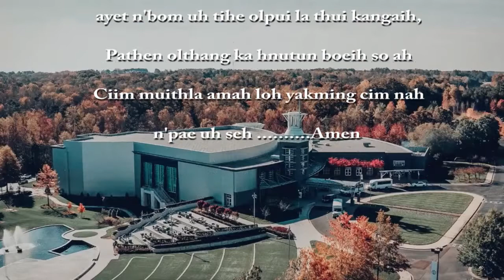Jesuh kah thisen